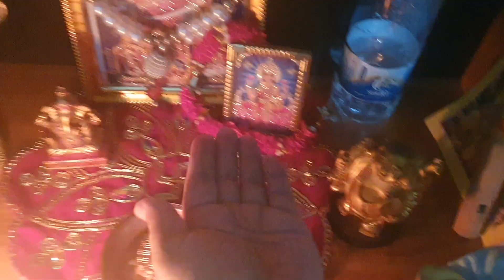buy new mandir#at#home#vlog#@sangaychoden2014